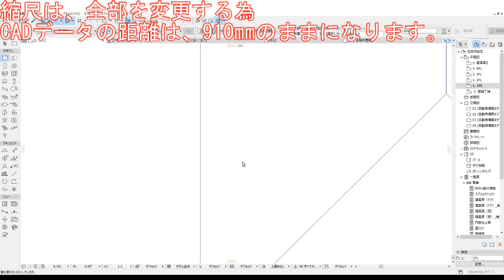Archicad【考察編】#14 DRACAD図面を配置した時に縮尺を考える。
DRACADとアーキキャドの縮尺関係を検討しています。
過去図はCADなので、下図からBIMを考える内容になっています。